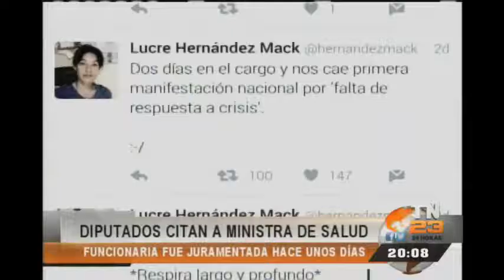Diputados citan a Ministra de Salud al Congreso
A pocos días de asumir la Ministra de Salud, Lucrecia Hernández Mack, recibió la primera citación en el Congreso de la República. Funcionaria fue juramentada hace unos días.